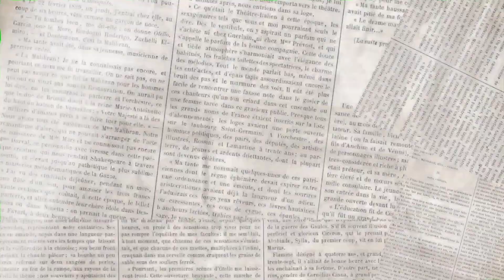How to perform Cardio Pulmonary Resuscitation for Infant (Tagalog)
This Video is educational in nature and supplements your academic readings. It can change over time and should be interpreted with regards to this particular circumstance.

For the love of money is a root of all kinds of evil, for which some have strayed from the faith in their greediness, and pierced themselves through with many sorrows . - 1 Timothy 6:10